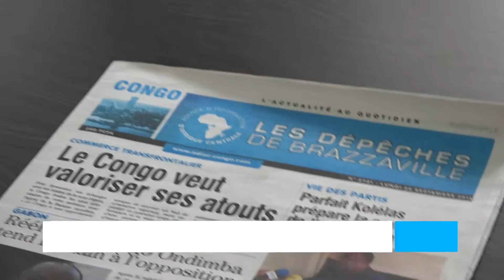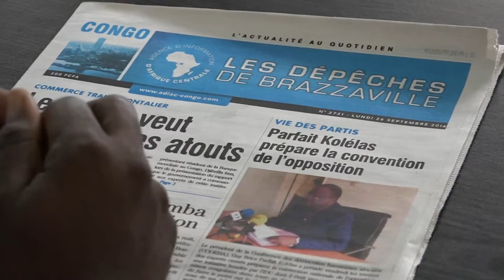LES DEPÊCHES DE BRAZZAVILLE L'UNIQUE QUOTIDIEN D'INFORMATION AU CONGO SYLVESTRE MESSI